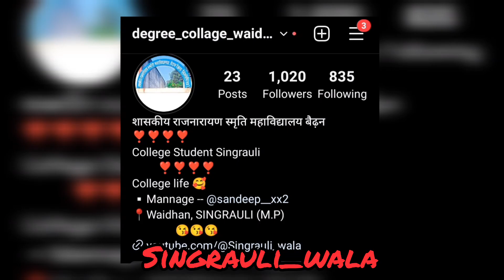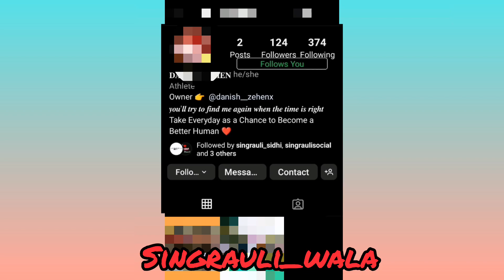|| INSTAGRAM पर मेरे साथ SCAM ❌ हो गया || सिंगरौली वाले सावधान 🔞 || Instagram scam 😔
Hellllllllllllo
Singrauli wale

जिला - सिंगरौली

सिंगरौली के हर एक स्थान का वीडियो

जाने सिंगरौली जिला के बारे मे

Share are apane Singrauli wale dosto ke sath

इस पेज पर आपको सिंगरौली के हर वो रंग दिखाने की कोशिश की गई है जो सिंगरौली में देखे, सुने और खाए जाते हैं।

• सुबह की जलेबी से लेकर शाम की चाट तक।
• माडा से लेकर मुड़वानी डैम की चहल पहल तक।
• बस स्टैंड से लेकर डिग्री कॉलेज के जाम तक।
• रिलायंस कंपनी गार्डेन से लेकर लेक पार्क तक।

◽चलते फिरते तुम्हें jannat दिखाएंगे।
Singrauli_wala को पूरा
 SINGRAULI शहर झुमाएंगे

 आदि हर चीजें देखने को मिलेंगी।

 यदि आप सिंगरौली के बारे में अधिक जानकारी जानना चाहते है तो पेज से जुड़े और प्रोफ़ाइल को जरूर विजिट करें अगर अच्छा लगे तो अपने दोस्तो और परिवार के साथ शेयर करे।

DISCLIAMER